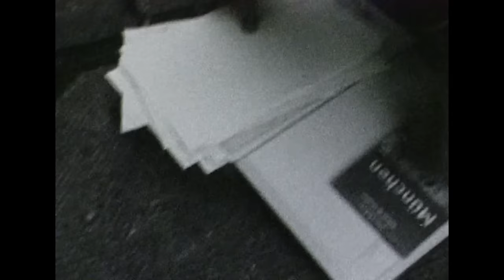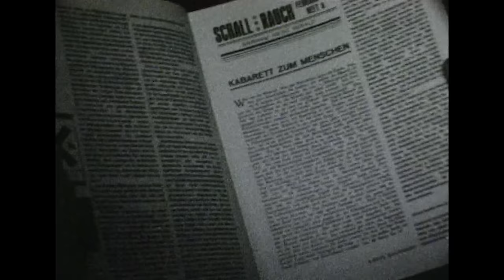Frittenbude - Mindestens in 1000 Jahren (Official Video)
985 Version jetzt streamen!